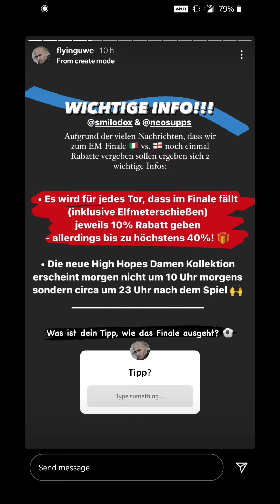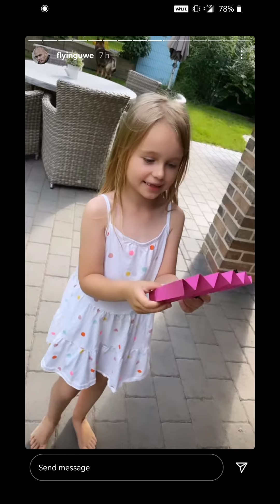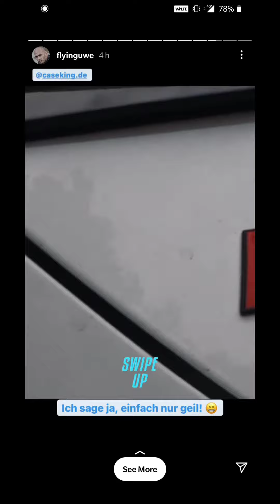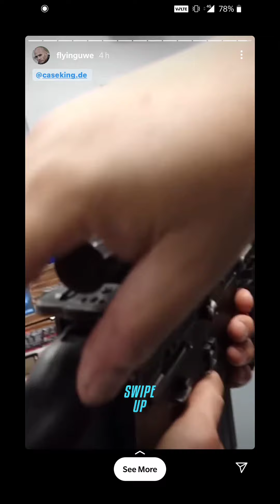Der Traum Jedes Gamers | CaseKing 🎮 Flying Uwe Instagram Story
Der Traum Jedes Gamers 🎮 Flying Uwe Instagram Story